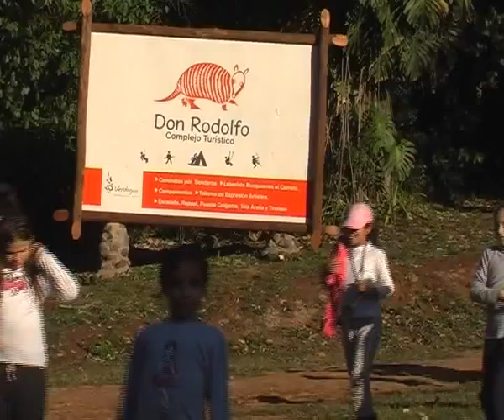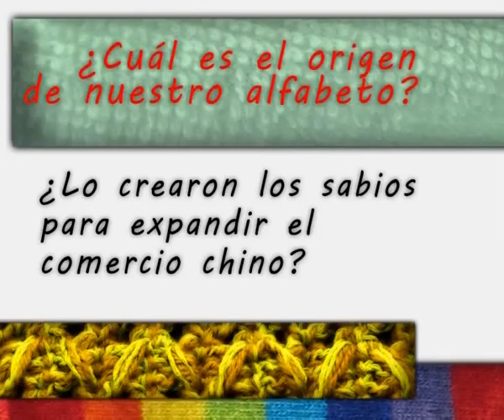PROG CALIDOSCOPIO GRILLOS SINFÓNICOS BLOQUE 1